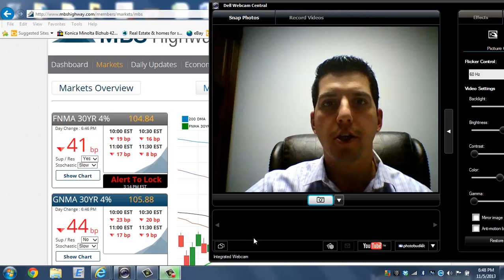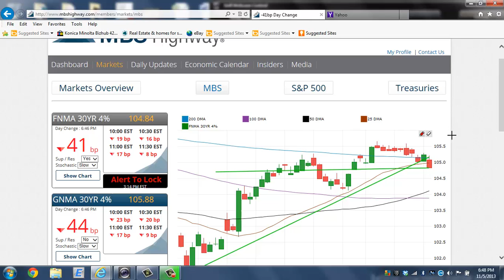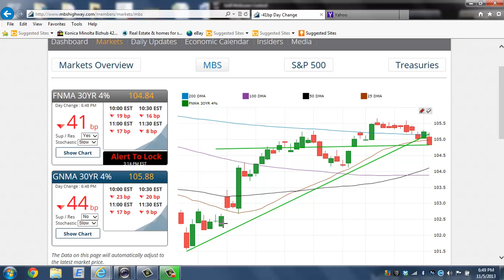Housing News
Caseshiller index and non-farms payroll.